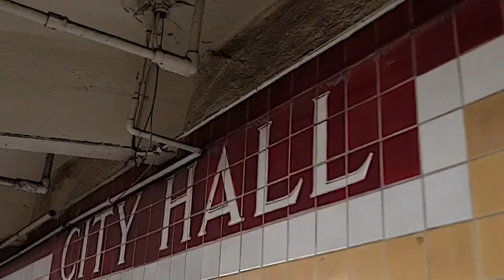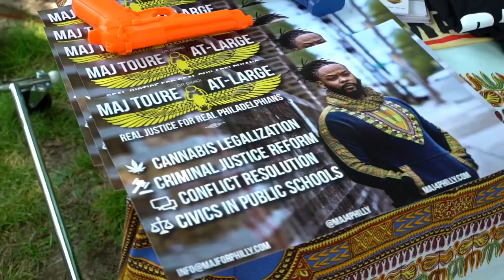Maj Toure For City Council At Large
‪What is Maj Toure about as a candidate? ‬
‪Why do we need more real politicians?‬
‪Why does ALL of Philly relate?‬ ‪
Watch this and SEE exactly why and vote for Maj Toure on 11.5.19 to MakeTheHoodGreatAgain.‬ ‪MajForPhilly.com ‬